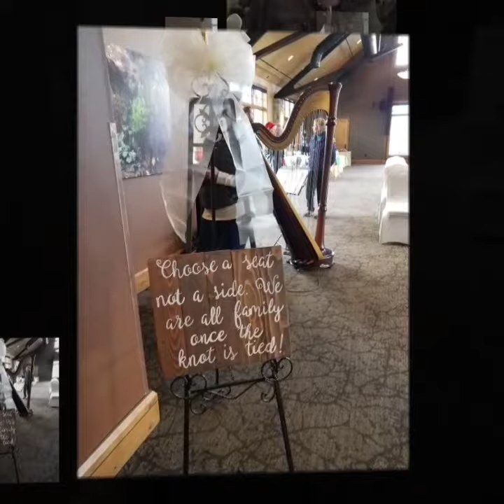Jean & Patrick At The Grove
Wedding At The Grove McClain's Mobile Music